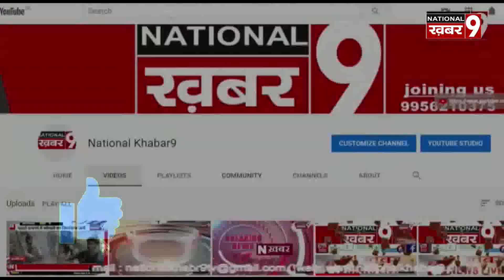जिलाधिकारी ओम प्रकाश आर्य ने,अन्तर्राष्ट्रीय योग दिवस,धार्मिक यात्रा आदि को लेकर की बैठक